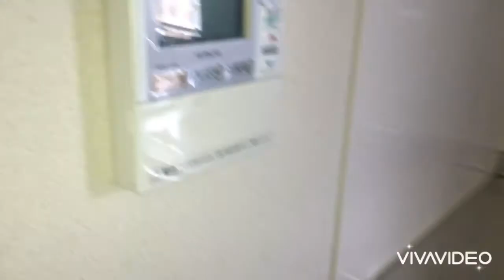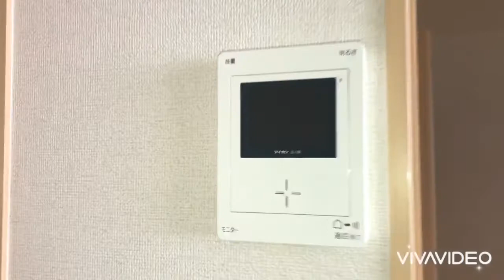奈良県大和高田市で賃貸をお探しの方は【ならすも】ヒルズ サンフレンド2階 高田市駅 ２ＬＤＫ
大和高田市の大東建託施工2LDKハイツです☆☆設備も充実した２ＬＤＫ☆キッチンはIHクッキングヒーター付きでカウンターも付いてます☆
ヒルズ　サンフレンドは奈良県大和高田市礒野北町【近鉄南大阪線 高田市駅徒歩17分】にある2LDK賃貸アパートです。
2013年3月築の2階建てのアパートで、お部屋は2階建ての2階部分です。